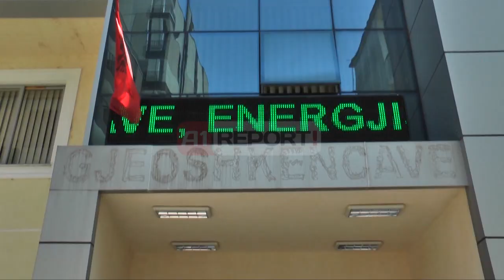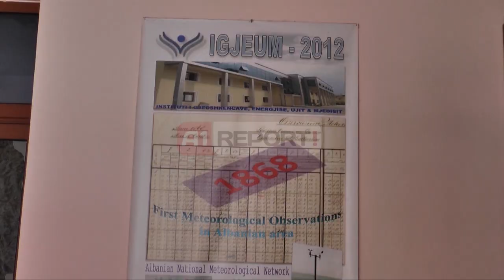A1 Report - 2015-a viti më i nxehtë nga 1961 Temperatura të larta deri në shtator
TIRANE – 2015-a shënon temperaturat më të larta mbi normë që prej vitit 1961. Temperaturat e larta të ditëve të fundit sipas ekspertit të metrologjisë professor Petrit Zorbës do të vazhdojnë të na shoqërojnë edhe në ditët në vijim madje do të vazhdojnë të mbeten të tilla deri në muajin shtator.

“Ndryshimet klimatike është një problem që diskutohet ditët e sotmë mjaft, edhe ky vit pritet siç e thamë në fillim me temperatura të larta dhe mund të jetë ndër vitet më të ngrohtë në gjithë historinë e vrojtimeve metereologjike në shkallë globale. Edhe në muajt Gusht, Shtator dhe Tetor do të kemi vlera relativisht më të larta se tek norma”, thotë Zorba.

Por temperaturat e larta kanë një ndikim të madh edhe tek njerëzit sidomos tek mosha e tretë dhe fëmijët që e perceptojnë më herët ndryshimin e temperaturave, por edhe niveli i stresit sipas Zorbës varet nga temperaturat.

“Pikërisht këto valët e të nxehetit janë një vrasës i heshtur pra nëse treguesit e tjerë janë të evidentueshëm kanë një koleracion dhe impakt imediat këtu pasoja vjen me një farë vonese. Shkalla më e lartë e konfortit është kur temperaturat janë 18 deri në 23 gradë celcius, me ngritjen ose uljen e këtyre vlerave ne shkojmë drejt një situate me stres”, u shpreh eksperti.

Pikërisht në këto ditë rreziku nga zjarret për shkak të temperaturave mbetet edhe më i lartë e për këtë profesor Petrit Zorba u bën një apel gjithë qytetarëve.

“Duhen përdorur me shumë rezerva sasitë ujore pra mos të shpërdorohen që njerëzit të jenë të kujdesshëm pasi zjarret në pyje kudo nëpër botë shkaktarin kryesor e kanë njeriun si faktor pastaj janë faktorët e tjerë natyrorë”, sqaron Zorba.

Ndonëse jemi pikërisht në ditët më të nxehta të vitit, edhe netët nuk mbeten pas pasi për çdo natë temperatura nuk zbret nën 20 gradë.